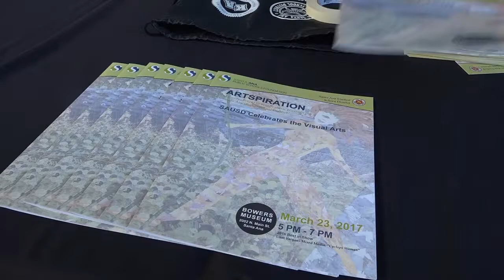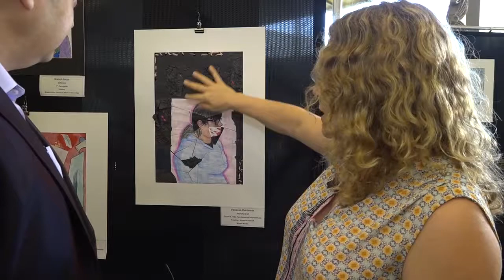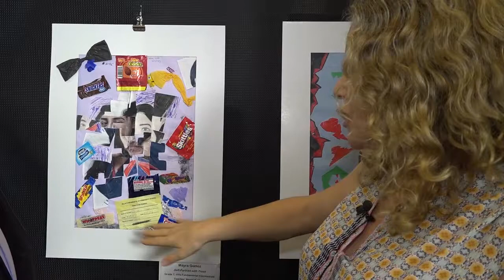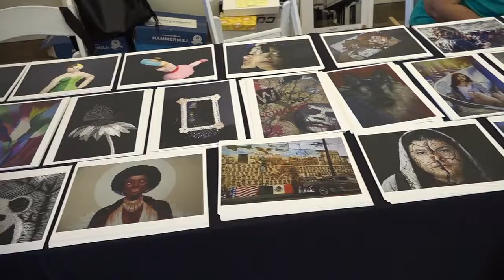Artspiration at Bowers Museum 041817